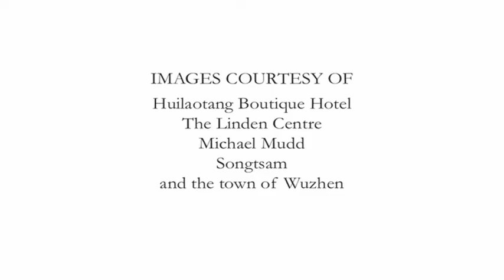The WildChina Collection: Boutique Living & Unique Experiences in China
Boutique Living & Unique Experiences in China

The WildChina Collection is an alliance between WildChina, China's award-winning tour operator, and top boutique hotels. Travelers Experience China Differently through specially crafted Circuits that afford access to the most remote, beautiful corners of China.